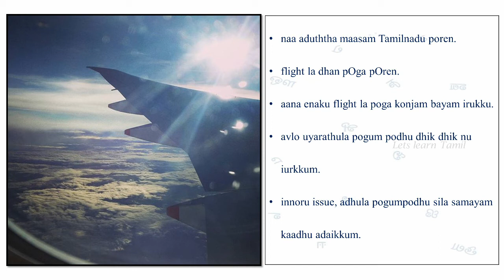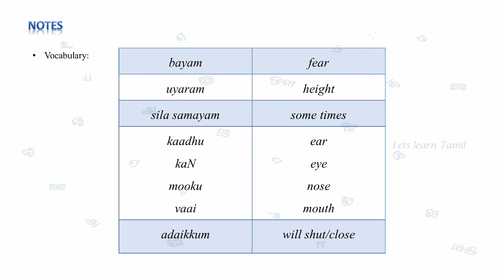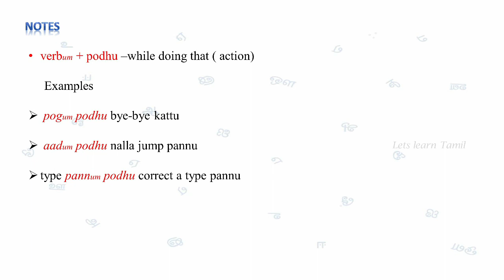Learn with pictures - 5 | Flight journey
This video will let you recognise few common words and phrases that are commonly used when discussing about a flight jouney.